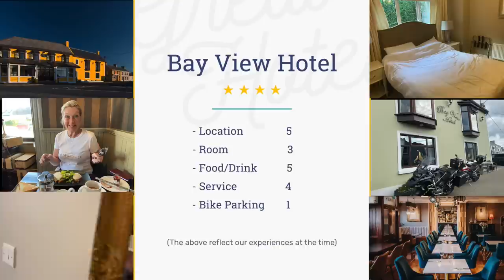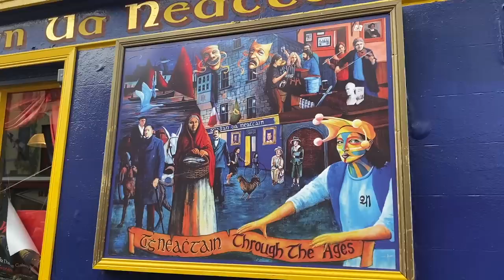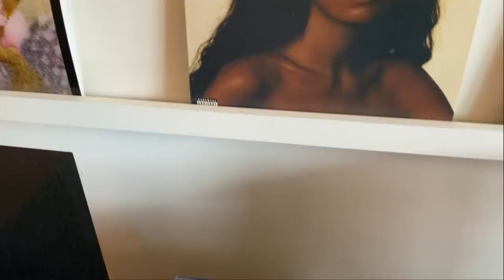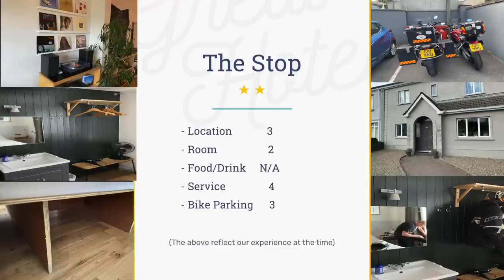Ireland's Wild Atlantic Way Motorcycle Tour by BMW 1200 GSA and Triumph Tiger 900 - Ep 5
This episode sees us leaving the top of The Connor Pass and the ride down the other side was even better than the ride up from Dingle! Yet more stunning views greet us as we wend our way down the narrow pass and yet again we are wowed by the amazing scenery and blessed again with great weather. We can really recommend The Connor Pass as a brilliant ride.
We stop off in Ballybunion for a coffee and pass the statue of Bill Clinton on the High St - we had no idea but apparently it was one of his favourite places to play golf! The route then takes us to the Tarbert Ferry to cross the Shannon Estuary - a short 20 min crossing and then onwards to our hotel for the night in Kilkee Bay - fantastic food and Guinness has become the norm!
The following day we were greeted with yet another day of sunshine which made our visit to the famous Cliffs of Moher even better. Just when you think the ride couldn't get any more scenic we then rode the R477 coast road which was stunning, before arriving at our final destination of Galway. The night in the Latin Quarter was brilliant which is more than could be said for our accommodation. We were really disappointed in our B+B as you'll see from the video - still, you can't win them all!

Accommodation: The Bay View Hotel £137 - The Stop B+B £128.37 (Booking.com)
The Route:  Connor Pass - Tralee - Listowel - Ballybunion - Tarbert Ferry - Kilkee Bay - Doonbeg - Cliffs of Moher - Doolin - Fanore - Kinvarra - Galway

We now have MMD Merchandise!

"Marcus Crane - One more lifetime"
"Riding by the seat of my pants" - A solo motorcycle ride from Alaska to Argentina
Our bikes - BMW 1200 GSA Triple Black

Drone Mavic Pro 2
Canon GX7
i Phone 12
Go Pro Hero 6 Black
Quadlock Mount
Quadlock i Phone case